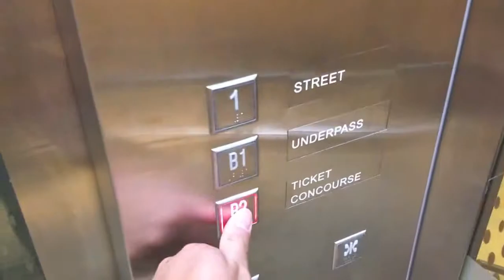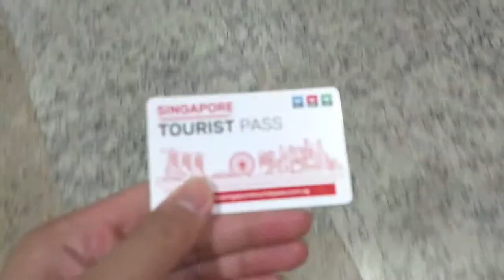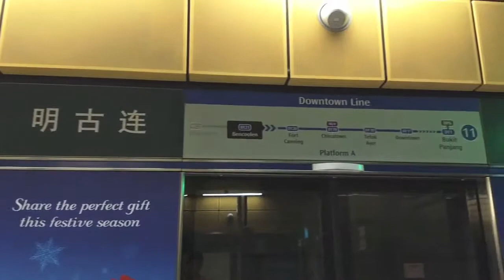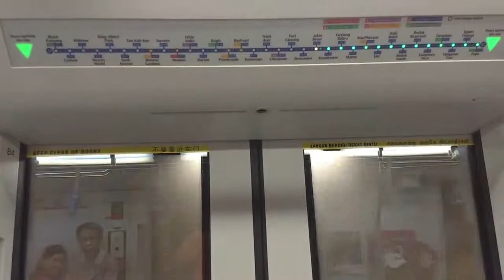Singapore Metro [MRT] - Downtown Line (2018)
There won't be a video next Monday. New video next Thursday.
(新年快樂!   /   Happy Lunar New Year!)

The Downtown Line (DTL) is the newest line on the Singapore MRT network, opening in December 2013. I personally really like the DTL because it's clean, efficient, and not very crowded. I might actually prefer the Singapore MRT over the Hong Kong MTR. (Although that might just be because I go to Hong Kong very frequently.)

Train Model: Bombardier Movia C951
Location: Chinatown Station, Bencoolen Station, and Jalan Besar Station. (Passed through Fort Canning Station.) Singapore.
Date of Recording: December 30, 2018